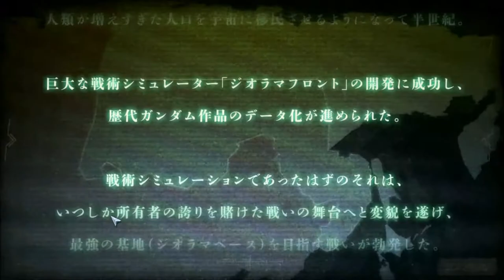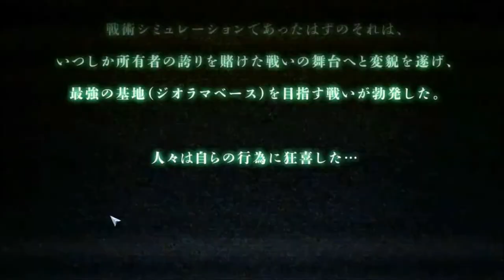【ガンダム・ジオラマフロント】その１：「オセアニア戦線～アッガイだらけ」最強のガンダム基地を作り上げろ・基本無料のＰＣシミュレーションゲーム